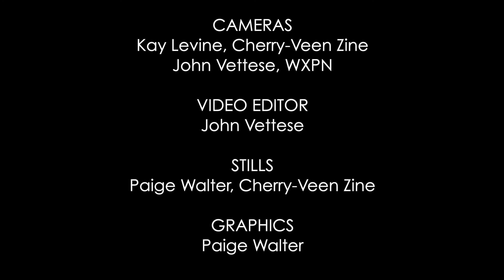Erin Fox - "Pick Me Up" (Unprecedented Sessions)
Unprecedented Sessions Episode 3 featuring Erin Fox at Spice House Sound in Fishtown (Philly)!